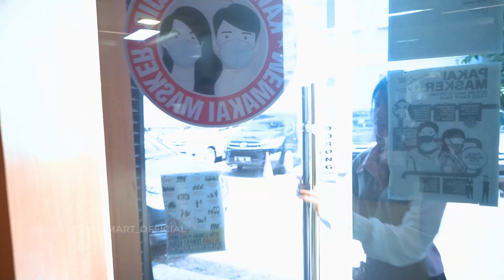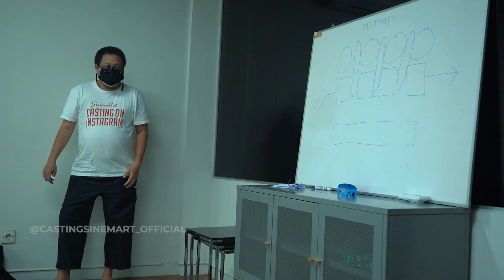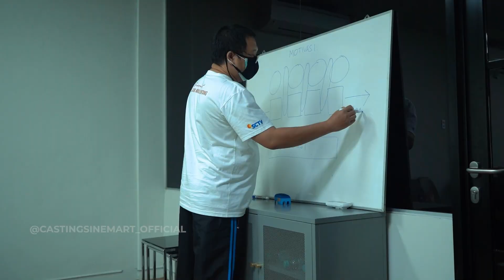DAILY VLOG TALENT COI 2021 Day 2 With AUDY MAULIDYNA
Hai kenalan sama Audy yuk!

Audy adalah salah satu talent terpilih Sinemart COI 2021 asal Palembang nih. Di hari kedua ini Audy menjalani kegiatan di kantor Sinemart mulai dari Acting Coaching dan ada games serunya. Saksikan Daily Vlog Jalan Menuju Bintang Day 2 bersama Audy Hai kenalan sama Audy yuk!😍